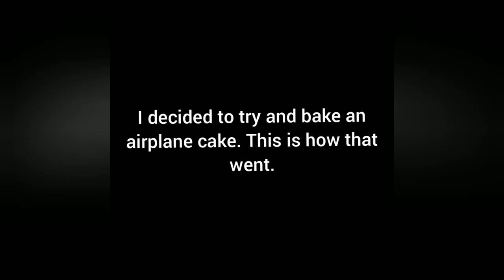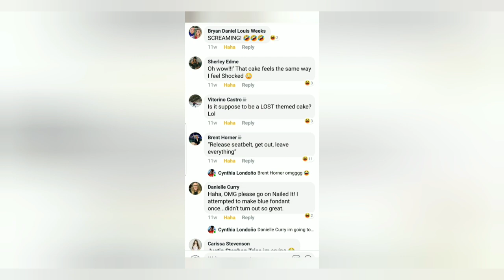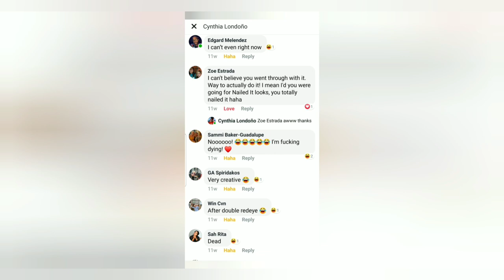Airplane Cake 🛩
A while back we started to watch a TV show called Nailed It. Its on Netflix and its a funny show that you can easily watch while traveling. Its hilarious and i really wanted to try and audition for the show so we decided to make a video. We picked out 3 airplane cakes online and had people vote for the one i should make. I'm going to submit it. What do you think?